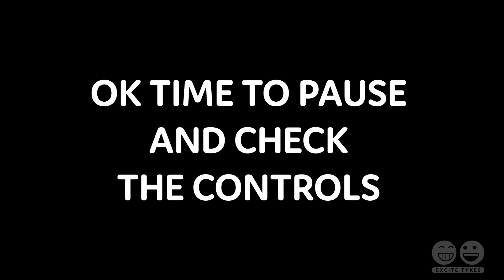Virtual On - Cut That Out!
The Tykes take on the very best giant mecha opponents in Sega's arcade classic Virtual On!